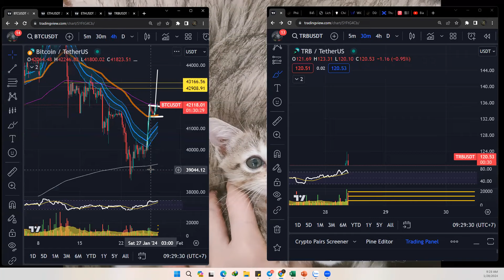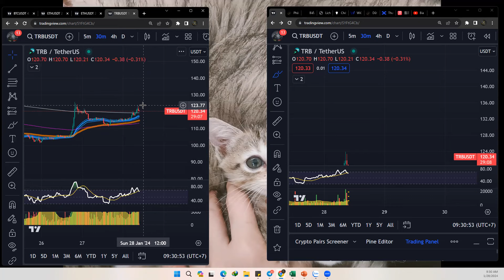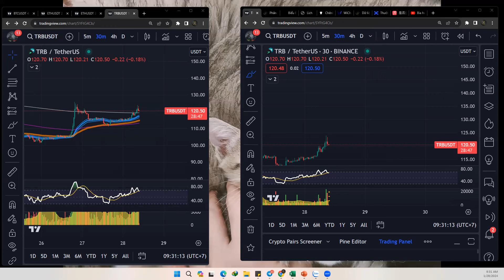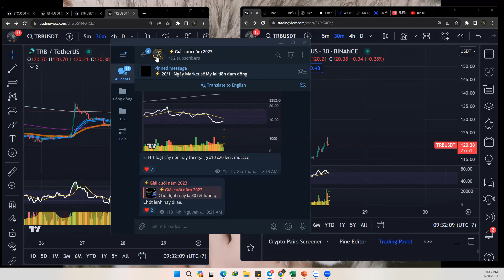⚡️28/01 : Thị trường 1 sắc xanh, sáng sớm lãi 1k5